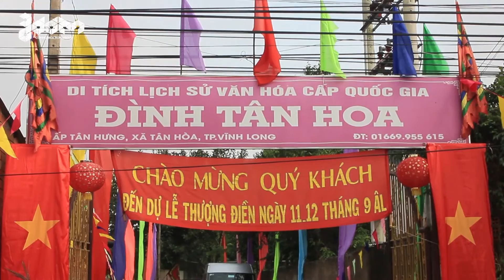Lễ cúng Thượng điền đình Tân Hoa - Vĩnh Long (năm 2016)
Lễ cúng Thượng điền đình Tân Hoa - Vĩnh Long.
vào ngày 11-12/9 al năm Bính Thân ( 2016 )